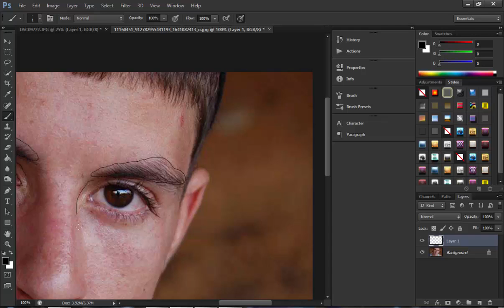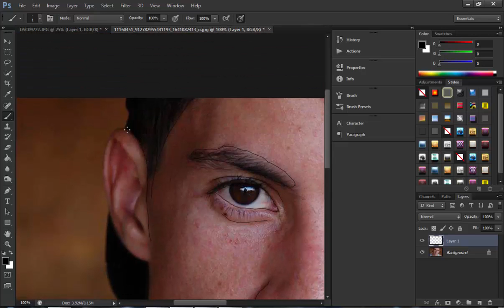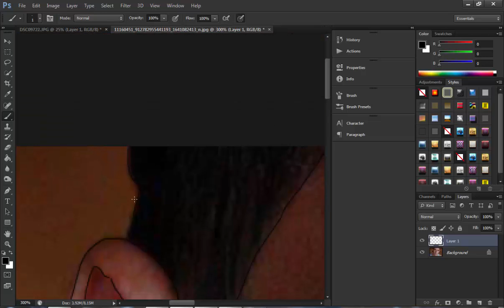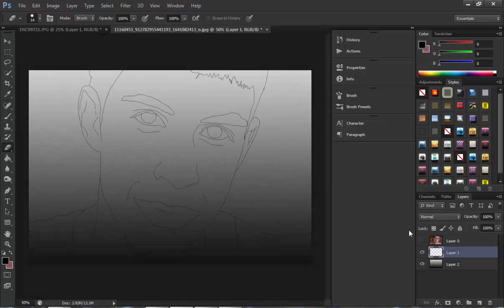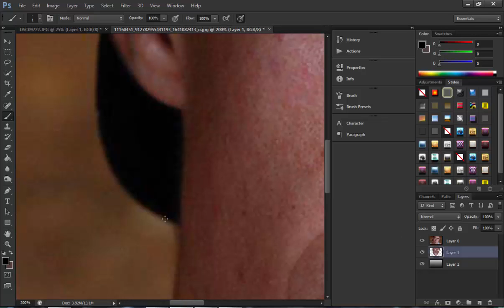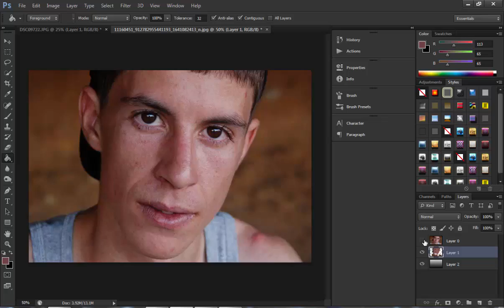تحويل صورتك إلى كرتون بواسطة الفوطوشوب باسهل طريقة هيرو فاميلي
تحويل صورتك إلى كرتون بواسطة الفوطوشوب باسهل طريقة
هيرو فاميلي